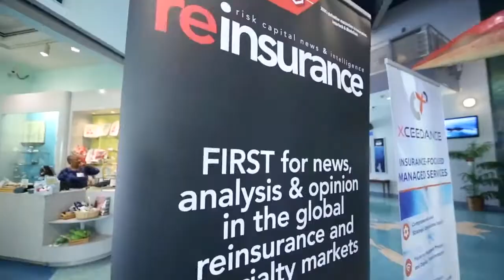Arun Balakrishnan Discusses the Role of Blockchain in Insurance Transformation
At the event, Arun Balakrishnan, CEO at Xceedance, discussed the role of insurance blockchain in reducing inefficiencies and achieving data-centricity.